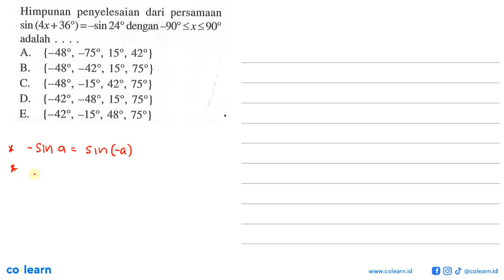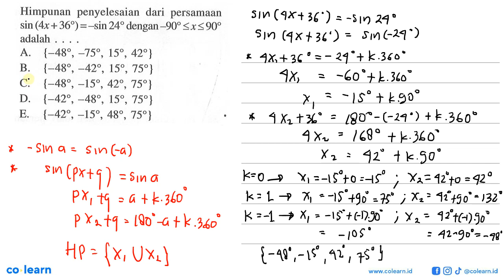Himpunan penyelesaian dari persamaan sin (4x+36) =-sin 24 dengan -90 &lt;=x&lt;=90 adalah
00:00 : Bedah Soal
01:00 : Konsep, rumus dan pengertian Persamaan Trigonometri
01:18 : Langkah penyelesaian soal
04:09 : Jawaban akhir
04:39 : Penutup